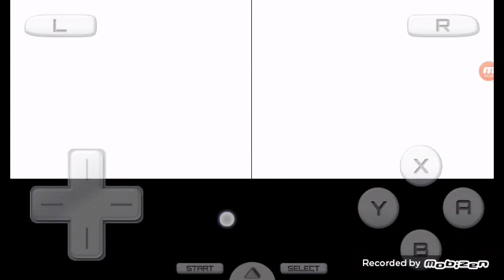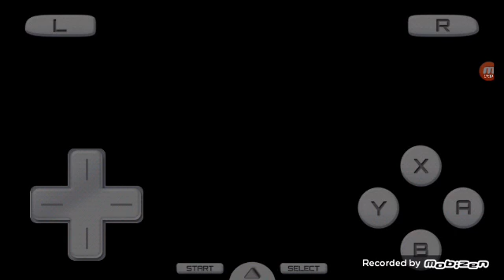เกมส์ บาคุกัน ตอน ใครจะชนะ?